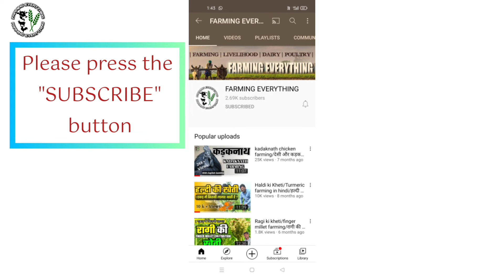गन्ने की खेती कैसे करें।गन्ने की खेती याने बेस्ट कॅश क्रॉप।ganne ki kheti kaise karte hain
इंटरव्यू में पूछे गए प्रश्न -

00:00 बेसिक जानकारी
02:20 परिचय
02:33 मौसम और  तापमान
02:50 मिटटी
03:15 वैरायटी
03:22 कितने  महीने की फसल है
03:35 प्रति एकड़ बीज की जरुरत
03:55 धान की फसल छोड़ने का कारण
04:19 सह फसल की जानकारी
04:38 खेत कैसे तैयार करें
05:03 बोवाई के लिए उचित माह
05:20 बोवाई की जरुरत
05:40 पौधे से पौधे की दूरी
05:53 उत्पादन लागत और मुनाफा
06:49 कहाँ बेचेंगे
07:12 सावधानी

Queries solved-
ganne ki kheti
ganne ki kheti kaise kare
ganne ki kheti kaise karen
ganne ki kheti kaise karte hain
ganne ki kheti profit
ganne ki kheti karne ka tarika
ganne ki kheti se kamai
ganna ki kheti
ganne ki kheti kaise hoti hai
ganne ki kheti kaise ki jaati hai
lal ganne ki kheti
ganne ki kheti ki jankari
ganne ki kheti kab hoti hai
ganne ki kheti kaise ki jati hai
ganne ki khet
ganne ki kheti ke bare
ganne ki fasal
गन्ने की खेती
गन्ने की खेती कैसे करें
गन्ने की आधुनिक खेती
गन्ना की खेती
गन्ने की उन्नत खेती
गन्ने की जैविक खेती
गन्ने की बुवाई
गन्ना,गन्ना खेती
जैविक गन्ने की खेती
गन्ने की खेती पर खर्च
गन्ने की खेती में खर्च
गन्ने की उन्नत खेती की तकनीक
गन्ने की उत्तम खेती
गन्ने की खेती कब होती है
गन्ने की खेती में मुनाफा
गन्ने की मिश्रित खेती
गन्ने की खेती कहाँ होती है

According to the information received from internet / इंटरनेट से साभार प्राप्त जानकारी के अनुसार